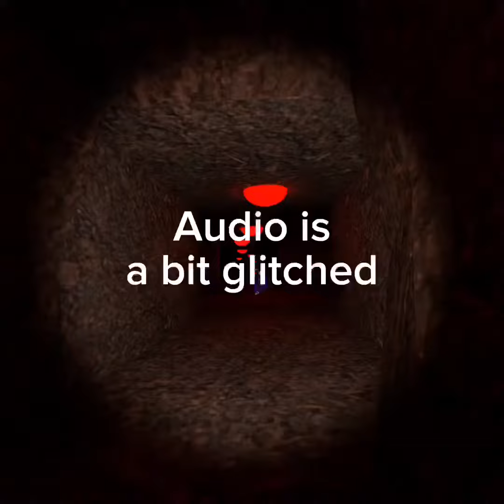Cebus HORROR mode is HORRIFYING